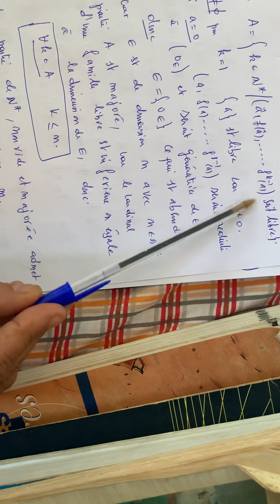Suite correction partie 2 video 4